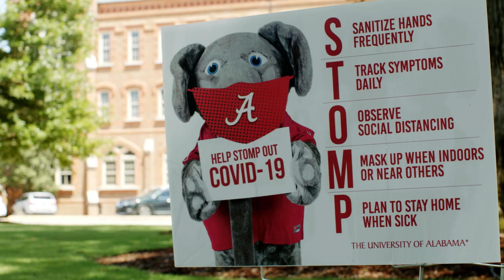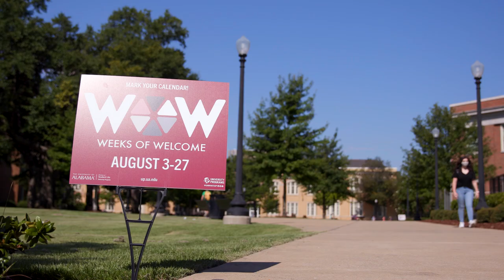First Day at UA | The University of Alabama